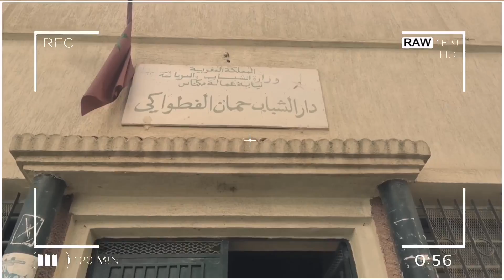حليم غالي يتحدث عن ما وراء الستار بعدما حلو دور الثقافة '' كنا مزموتين وهذا كلامي لأخنوش''